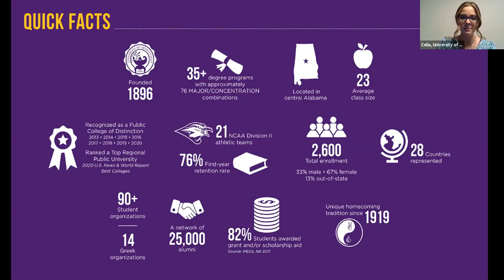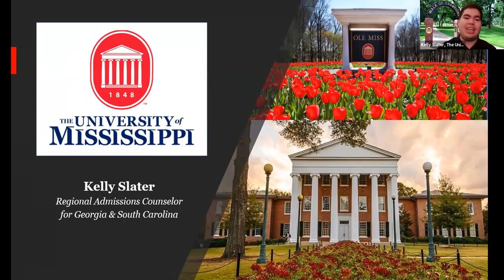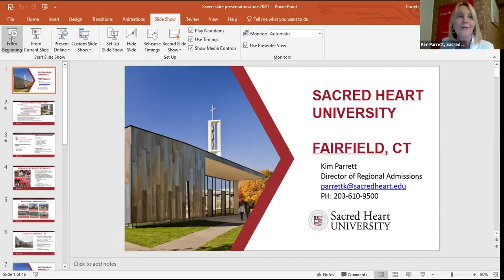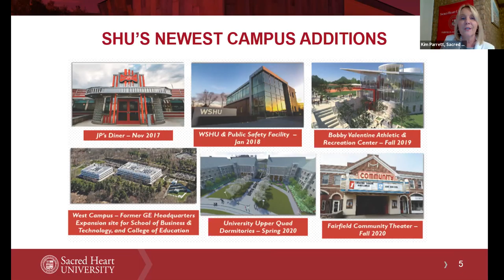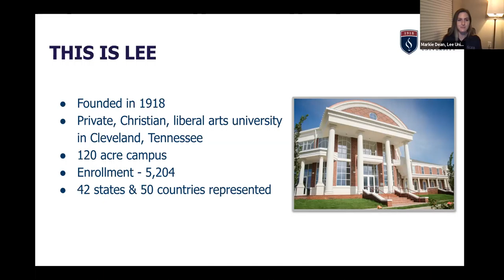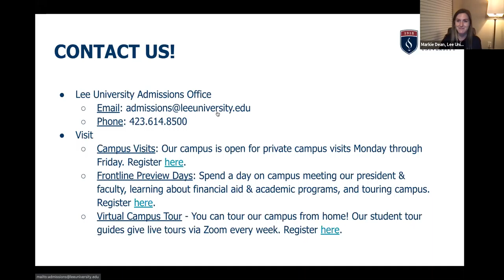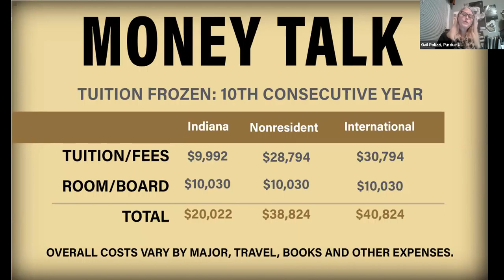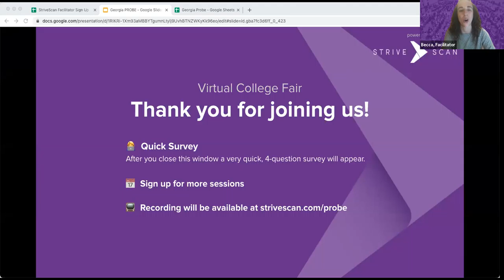Session C2 - Georgia Probe Virtual College Fair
In this session, you will hear from the following institutions:

University of Montevallo
The University of Mississippi (Ole Miss)
Lee University
Purdue University